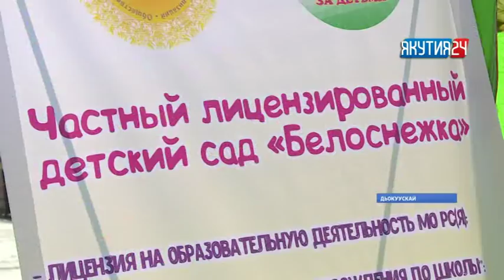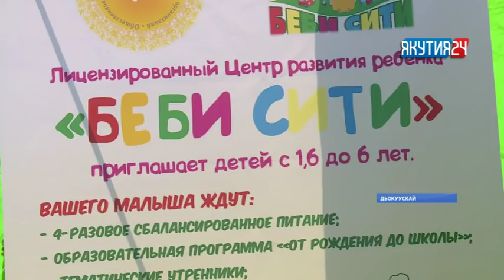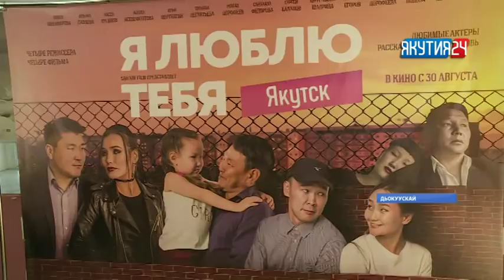«Саха сирэ» информационнай биэрии. Атырдьах ыйын 31 күнэ, 13:30 ч